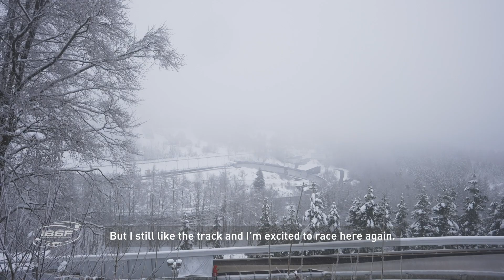Winterberg track preview with Laura Nolte | IBSF Official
Laura Nolte (GER) is smiling to us from podium quite often since she joined our World Cup circuit just one year ago here on snowy Winterberg. Now we are back in Laura's home track and ready to discover her relationships with this track and learn some tips & tricks on how to slide it down with the best result!